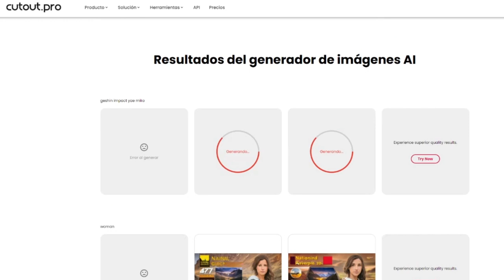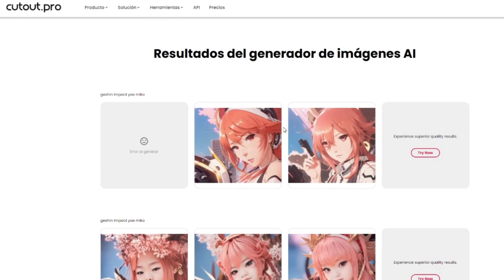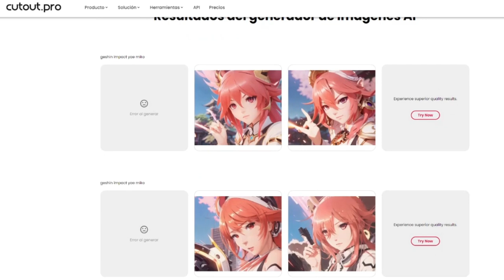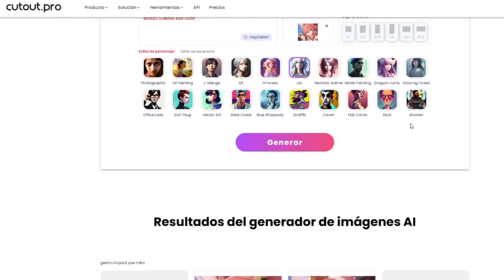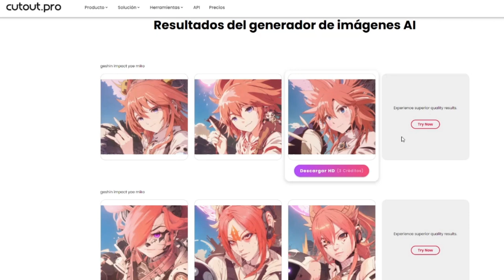¿Imágenes de Calidad en Minutos? Cutout.pro IA es Tu Solución Profesional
Si el tiempo es oro y la calidad es primordial, Cutout.pro IA es la herramienta que estabas buscando. En este video, te revelamos cómo esta potente inteligencia artificial te permite crear imágenes profesionales de manera eficiente, eliminando las complejidades del diseño tradicional. Descubre sus funciones clave para eliminar objetos, optimizar retratos y generar gráficos impactantes. ¡Dale a tus proyectos el toque profesional que se merecen!